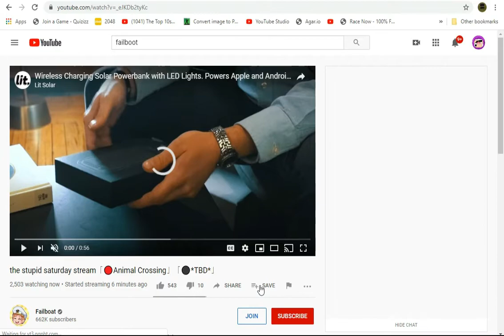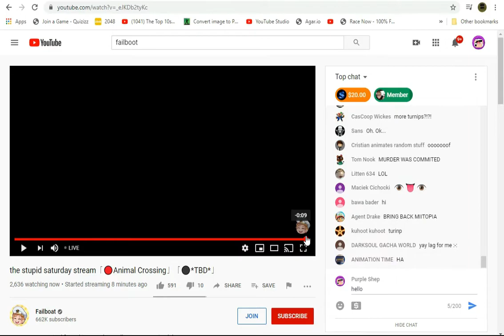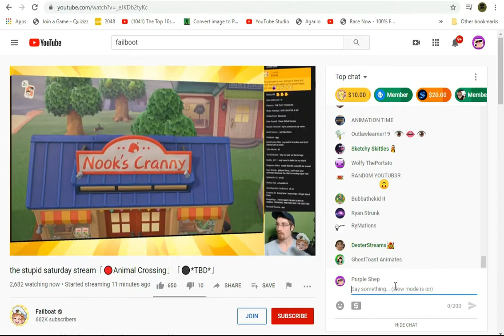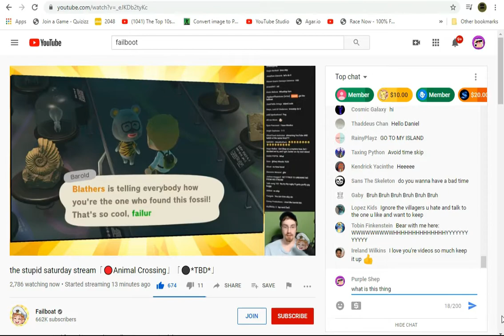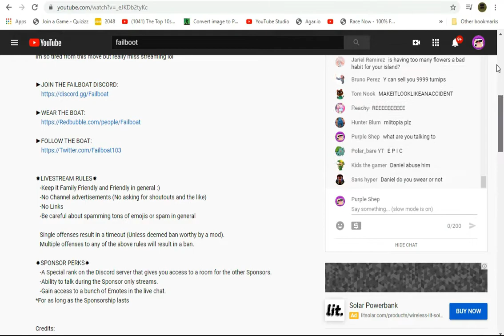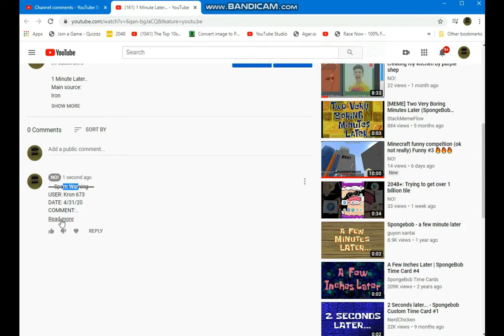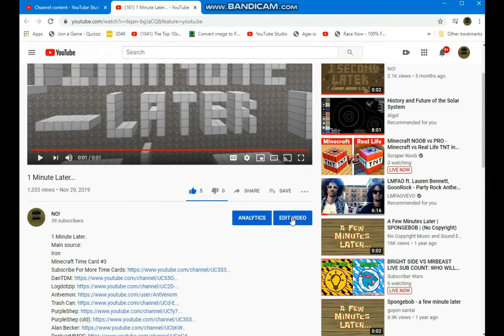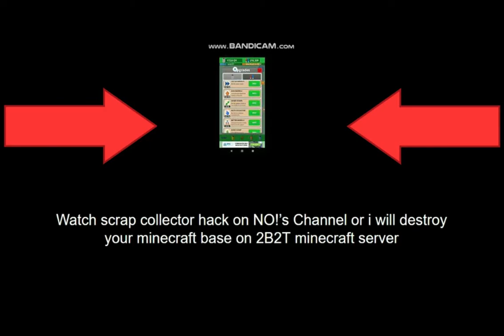MY BASE TOUR oH goLly wHat DOes tOur mEanS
oH heLlO tOAStEr hEads HAHA oH golLy pURpleShep wANts tO sEe mY nEw bAse bECausE soMeONe dEStORyED tHE bAse!

helLO I AM WOrDs!! HAHA jUST kIdDIng I AM StiLl PurPLE SHEp!!

►My Friends and Family m***(CENSORED)*** Channels!

►hAHa uNclE faILbOOT iS reMOved frOm tHe lISt HAHA i aCieNTallY fORgOT tO puT dEsCRipTIon oN alL vIDeo